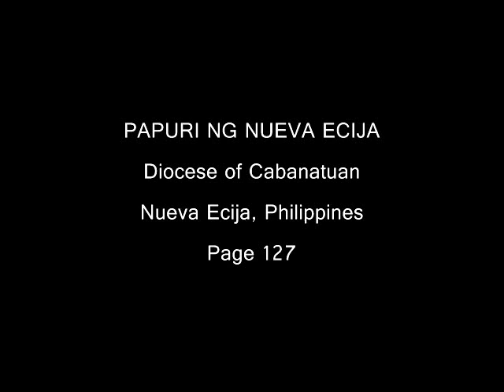Papuri Ng Nueva Ecija • Sapagkat (Page 127)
Text: Bagong Misal (1983)

Music and arrangement: Fr. J. Roel Lungay

From the hymnal, PAPURI NG NUEVA ECIJA, Page 127
Nueva Ecija, Philippines

Lyrics:
Sapagkat sa Iyo ang kaharian
At ang kapangyarihan
At ang kapurihan magpakialanman
A--men. Amen.
A--men.